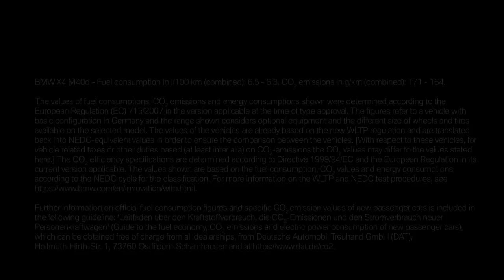BMW M - how it all began.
BMW M CEO Markus Flasch talks to Jochen Neerpasch, founder of BMW M. How it all began - the video shows a lot of footage from this time.
BMW X4 M40d - Fuel consumption in l/100 km (combined): 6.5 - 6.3. CO2 emissions in g/km (combined): 171 -164. The values of fuel consumptions, CO2 emissions and energy consumptions shown were determined according to the European Regulation (EC) 715/2007 in the version applicable at the time of type approval. The figures refer to a vehicle with basic configuration in Germany and the range shown considers optional equipment and the different size of wheels and tires available on the selected model. The values of the vehicles are already based on the new WLTP regulation and are translated back into NEDC-equivalent values in order to ensure the comparison between the vehicles. [With respect to these vehicles, for vehicle related taxes or other duties based (at least inter alia) on CO2-emissions the CO2 values may differ to the values stated here.] The CO2 efficiency specifications are determined according to Directive 1999/94/EC and the European Regulation in its current version applicable. The values shown are based on the fuel consumption, CO2 values and energy consumptions according to the NEDC cycle for the classification. For more information on the WLTP and NEDC test procedures,
Further information on official fuel consumption figures and specific CO2 emission values of new passenger cars is included in the following guideline: 'Leitfaden über den Kraftstoffverbrauch, die CO2-Emissionen und den Stromverbrauch neuer Personenkraftwagen' (Guide to the fuel economy, CO2 emissions and electric power consumption of new passenger cars), which can be obtained free of charge from all dealerships, from Deutsche Automobil Treuhand GmbH (DAT), Hellmuth-Hirth-Str.